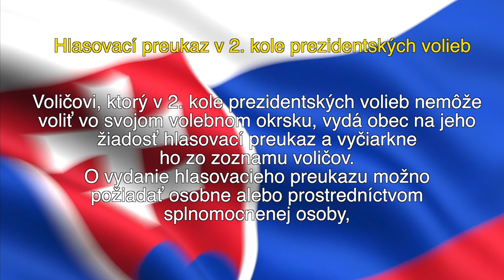Prezidentské voľby 2024_2 2. kolo - Hlasovací preukaz